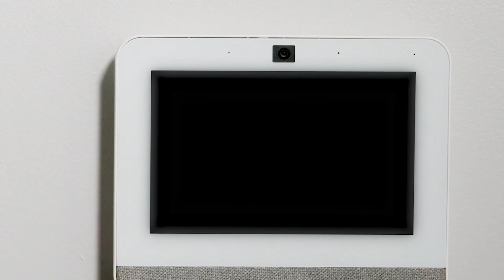IQ Panel 4 - Smart mounting!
Easy installation of IQ Panel 4!

Anpassa den nya IQ Panel 4 tack vare dess "Smart Mount" installations system. Du kan enkelt montera din panel på väggen för en stabil och pålitlig uppsättning. Lär dig mer hur denna panel kan ta ditt smarta hem system till nästa nivå!